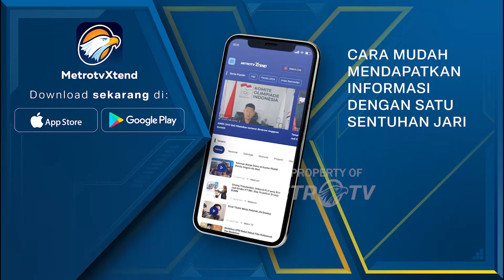Jelang Pilkada kabupaten Rembang